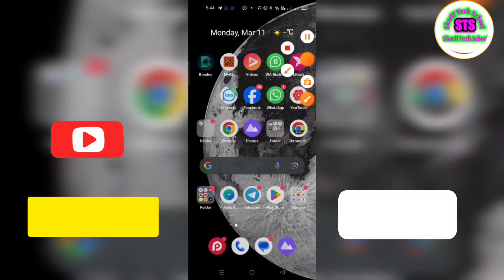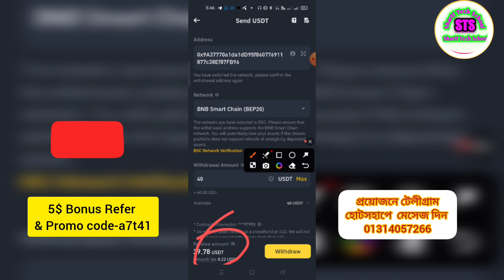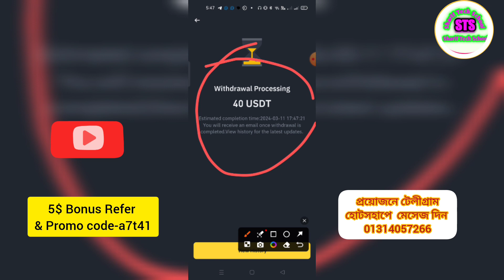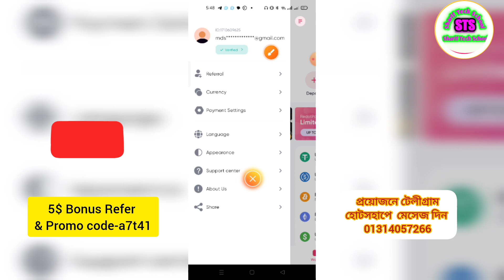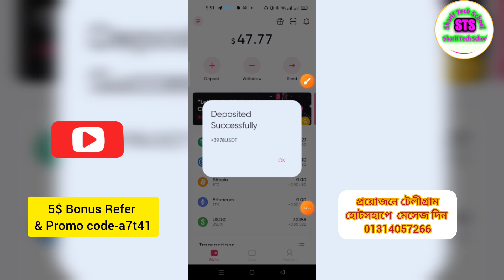ভার্চুয়াল কার্ড রিডোট পেই ডলার লোড করার নিয়ম | Redotpay topup | Redot pay dollar load how to 2024.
ভার্চুয়াল কার্ড রিডোট পেই ডলার লোড করার নিয়ম | Redotpay topup | Redot pay dollar load how to 2024. ভার্চুয়াল ভিসা কার্ড নিন সহজেই  | How to Get Virtual Visa Card | Redotpay Virtual Visa Card 2024 bd
💳 Free Virtual Mastercard In Bangladesh | Get Free International Mastercard | RedotPay Virtual Card✓Redotpay ফ্রি ভিসা কার্ড 8$বোনাস_সহ নিন | New virtual visa card | Mastercard free credit card 2024! Redotpay new account create 5$ bonus virtual visa card free active 2024 | Free master Card 2024 Bd.

redotpay diposit
redotpay bangla
credit card
credit cards
virtual credit card free
virtual card
best credit cards
visa card
how to get a free visa card
how to get a free virtual credit card
redotpay card
free virtual visa card
virtual mastercard
virtual cards
virtual card bangladesh
free virtual mastercard in bangladesh
best upi credit card
hdfc credit card
chase
amex credit cards
how to get cash off a visa gift card
vanilla visa gift card how to use online
chase credit cards
finance
best credit cards 2024
how to use vanilla visa gift card online
create redotpay
redotpay
redotpay virtual card
redotpay create
free debit card
master card
best secured credit cards of 2024
how to make a free virtual credit card
capital one
how to use virtual capital one credit card
how to use your virtual capital one credit card
capital one how to use virtual credit card
how to use capital one virtual card in store
apple wallet how to add virtual visa card
apple wallet add virtual visa card
add virtual visa card to apple wallet
how to add virtual visa card to apple wallet
money
virtual credit cards
how to use capital one virtual card
how to activate eastwest credit card online
virtual card bd 2024
online finance
secure payments
virtual card 2024
digital transactions
paycardonline
how to activate uob credit card online (how to set up uob credit card online)
get unlimited virtual credit card 💳 2024
virtual credit card 2024
free virtual credit card app
how to create a virtual card in ghana
how to get a free virtual credit card 2024
free virtual card 2024
how to get free virtual credit card in ghana
capital one credit card
how to create a virtual visa card
how to create a credit card online for free
how to create a virtual credit card
free virtual credit card 2021
get a free visa card
virtual credit card free online
how to use union bank virtual credit card (2024)
technical2tech
easypaisa visa debit card online shopping
easypaisa visa debit card international payment
easypaisa visa debit card online payment
online payment explain
online payment not working
easypaisa visa debit card netflix
union pay online payment
easypaisa se online payment kaise kare
easypaisa visa card international
union bank how to use virtual credit card
surveyjunkie 2024
how to activate go2bank card
how to use go2bank 2024
how to login go2bank 2024
go2bank free visa card
go2bank 2024
how to create usa bank go2bank 2024
proxy server
instant savings account open
savings account